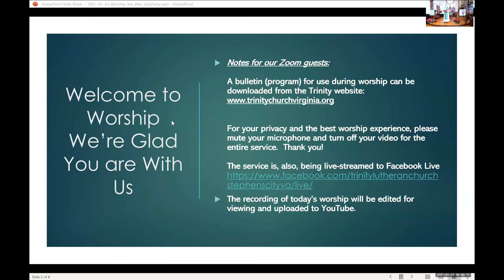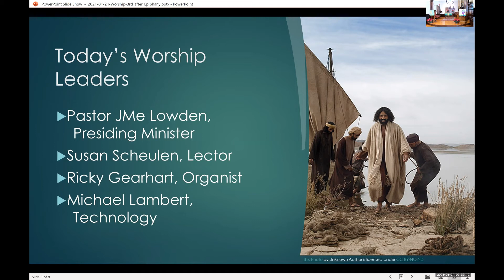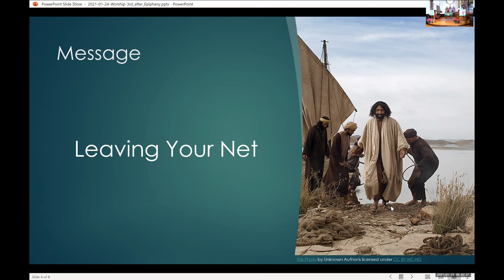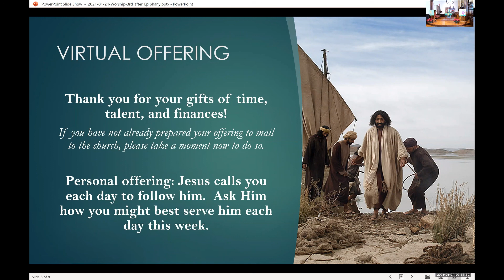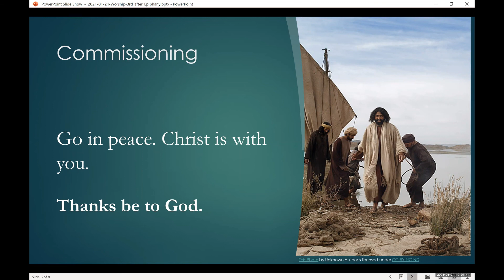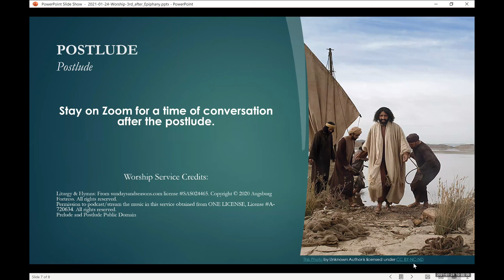2021-24-01--3rd_Epiphany-Zoom_to_Worship